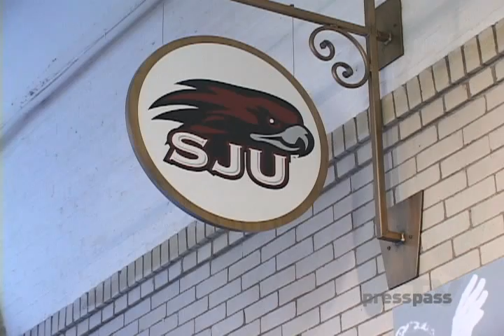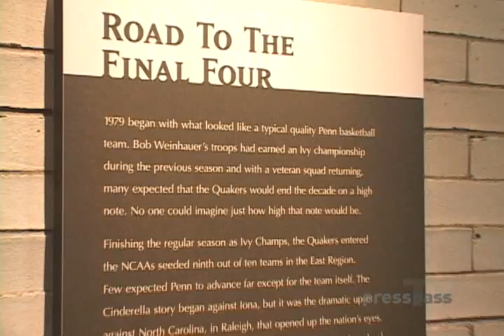Take a Tour of College Basketball Mecca The Palestra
PressPassTV takes you on a tour of the Palestra, the historic arena and mecca of college basketball at the University of Pennsylvania.